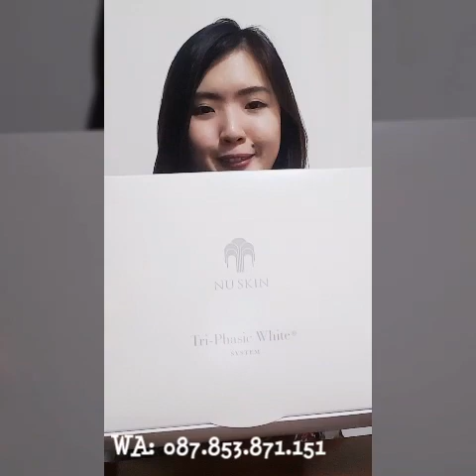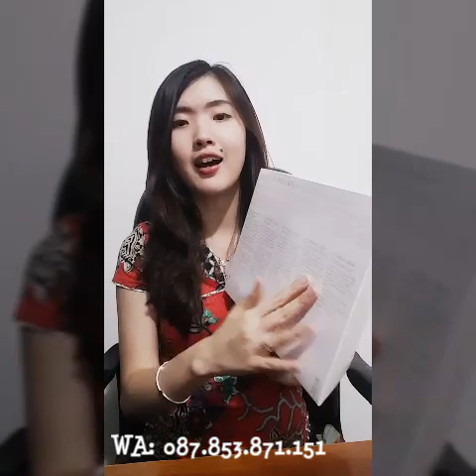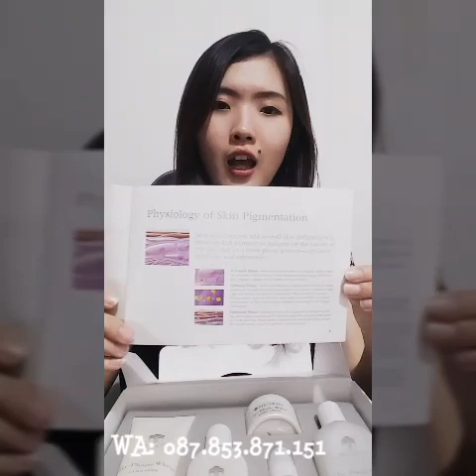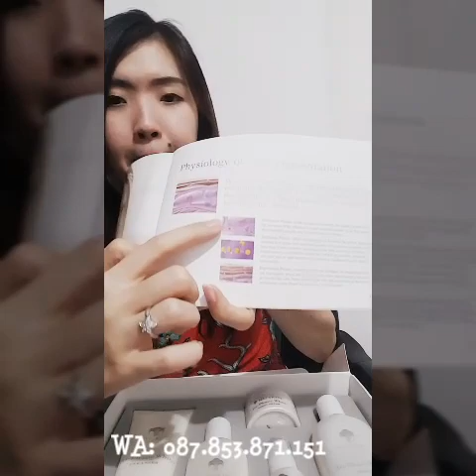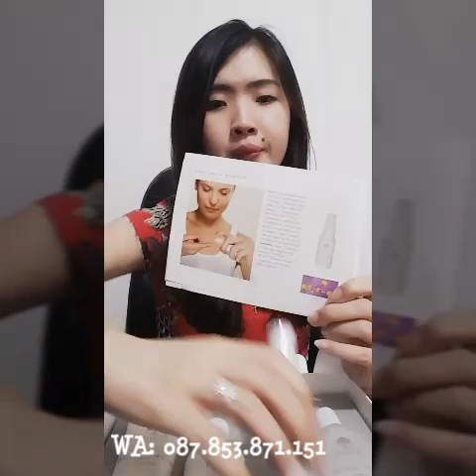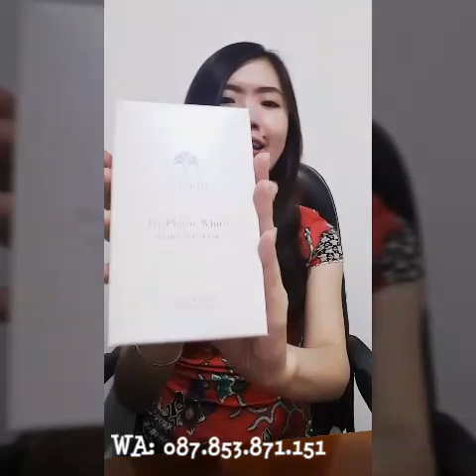FLEK MEMBANDEL?? MAU TAHU SOLUSI NYA??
Punya flek menahun?

Sudah pergi ke berbagai dokter, coba perawatan laser dan ngga berhasil?

Flek memang susah dihilangin, tapi bukannya ngga bisa!

Taukah kamu? Bahwa problem flek bermula dari lapisan terdalam kulit yang disebut melanosite. Karena itu, flek memang harus diatasi langsung ke sumbernya, bukan hanya di permukaan kulit dengan cara laser atau krim" biasa.

TRI PHASIC WHITE SYSTEM!

5 in 1 product, memiliki 3 tahapan untuk melawan flek atau noda hitam di wajah :
Tahapan Aktivasi, yaitu di saat pabrik melanin/noda kita dipicu aktifitasnya oleh Sinar UV, stress, hormon dan pil KB

Tahapan Sintesis, yaitu di saat pabrik melanin/noda memproduksi

Tahapan Ekspresi, dimana noda/flek sudah nampak di kulit kita!!

Tambahkan juga tegreen dan masker-nya untuk hasil yang lebih maksimal.

Untuk konsultasi kulitmu